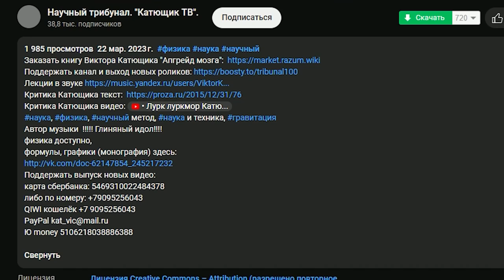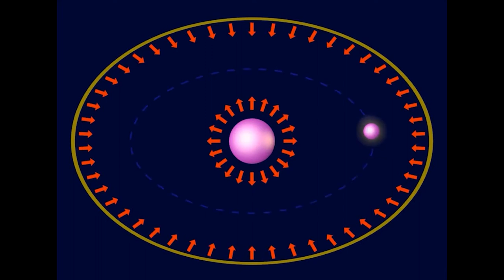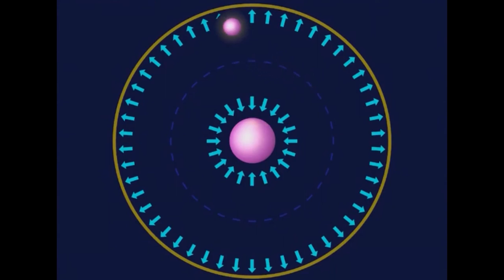💥Специально для Андрея Малышева🔥 Монография 🔴Определяемые понятия! ★👍наука✔"Катющик ТВ"